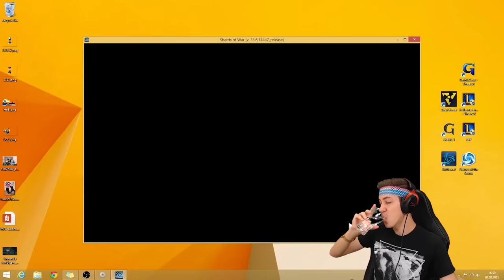Die beliebtesten Hänno Zitate | HandOfBlood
Heute bekommt ihr einen Zusammenschnitt aus verschiedensten Videos, indem Max ganz klassische Zitate von sich kreiert hat. Wer von euch kennt jeden Spruch? Schreibt es in die Kommentare. Haben wir welche vergessen?